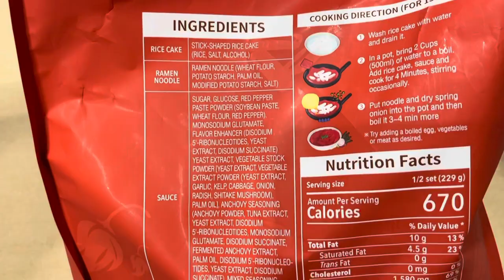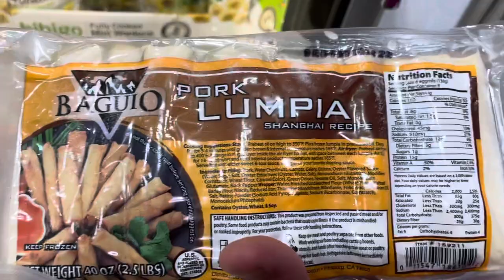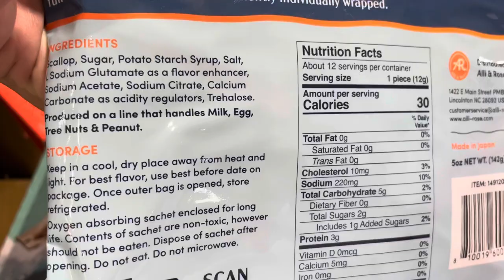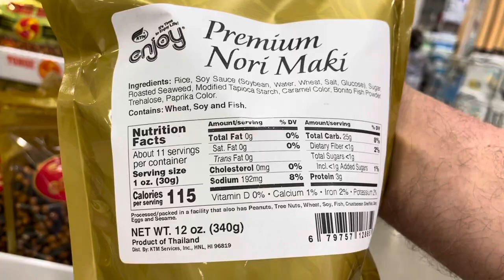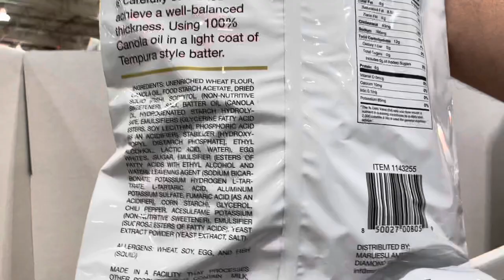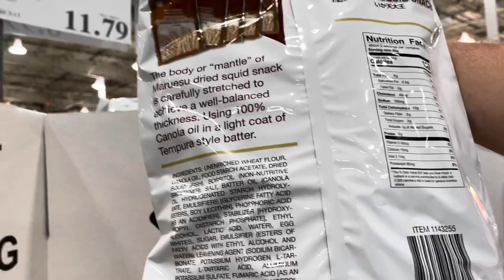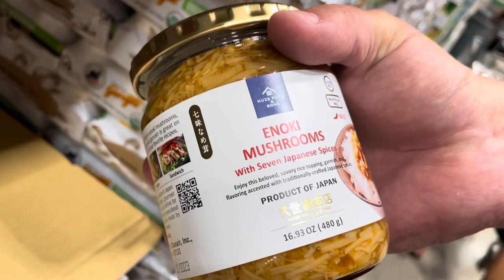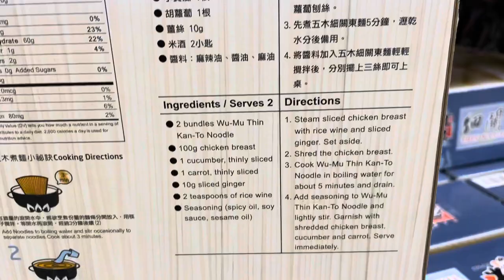What can you find at Costco in Hawaii - Part 2 Asian Food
While vacationing in Hawaii, we shopped at 3 Costcos (2 in Oahu and 1 in Kauai)  just out of curiosity.  We found lots of interesting stuff.  This part of the video covers the Asian food (mainly Japanese food) we discovered.